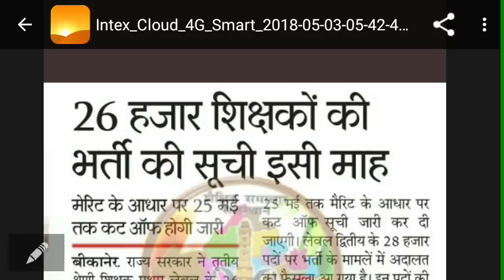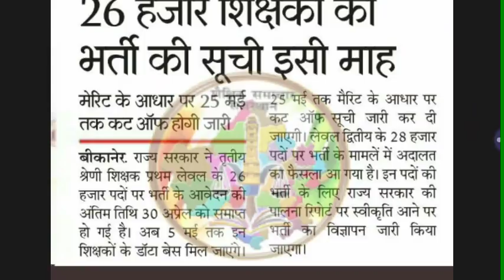REET LAVEL 1 LATEST NEWS 25 मई से पहले आ जाएगी कट ऑफ | रीट लेवल सेकंड की भी कोर्ट से स्वीकृति मिलते